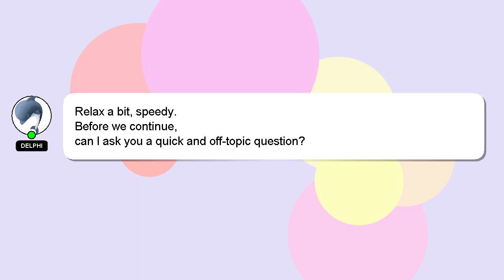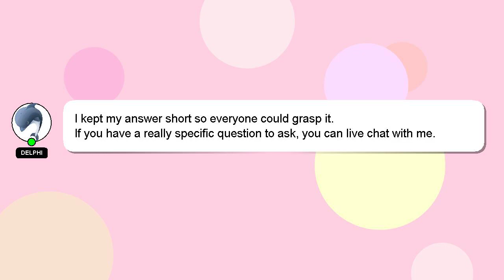How to harness masculine energy?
A brief introduction of myself, Hey there, I am Delphi, pleased to make your acquaintance. I am happy to help you with your questions. - How to harness masculine energy?

Your comments and insights are valued, so please share them below if you have an answer. A 'heart' from me will indicate my appreciation for your answer.

*2 What we are experimenting :*